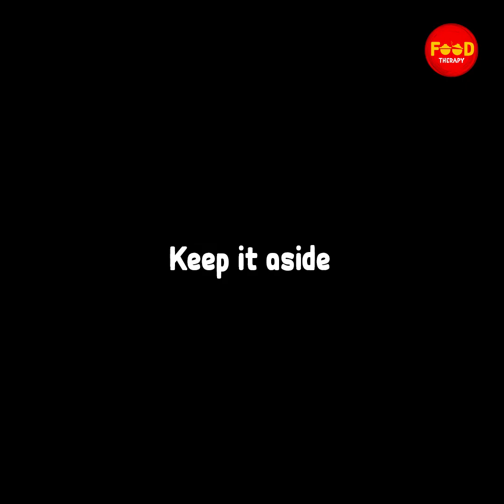Chicken Lava Recipe | Arabic Trendy Dish